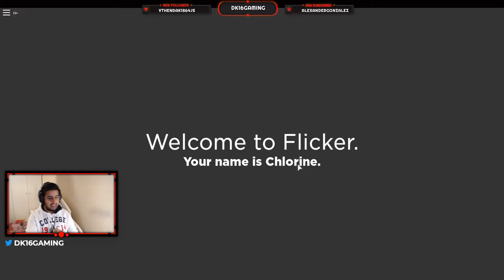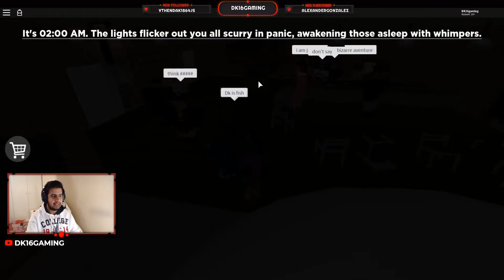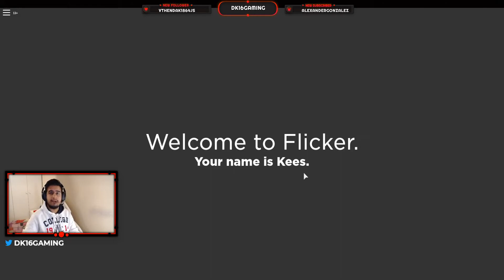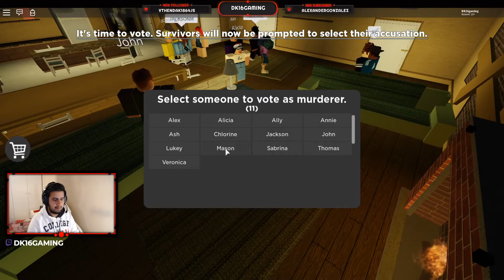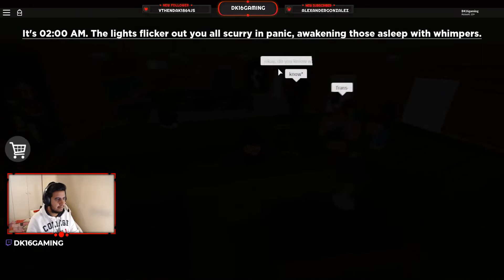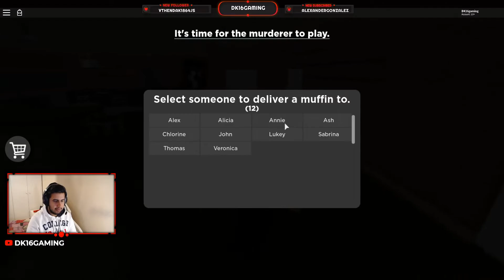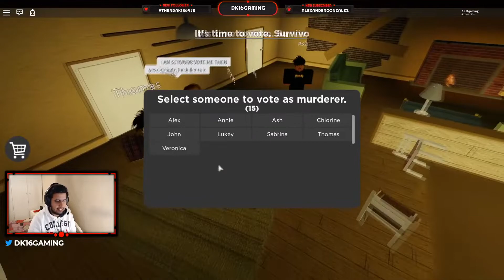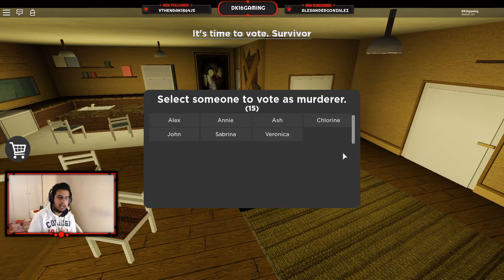THE SECOND BEST GAME ON ROBLOX!! FLICKER!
Hello, everyone, I'm back and again with a new video. This time I'm playing Flicker on Roblox with my Followers on stream. I stream every Tue, Thurs, Sat. At 2 pm EET.

©️ Please note, if you are the artist of any of the songs promoted here on this channel, you have the full control. This is a right That you have and I respect that. If any part of the contents is your property (Such as an image or distributor artist musician, label), please send me an email message or a personal message and your content will be removed immediately please do not flag my channel 😉